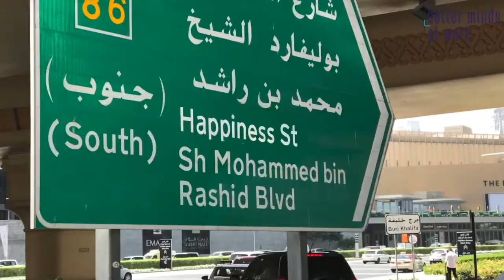Middle East Tour Better Minds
Re-experience our tour in the Middle East! We introduced Better Minds to BESIX managers in Qatar, Dubai and Abu Dhabi.